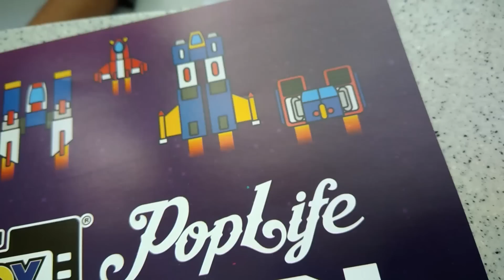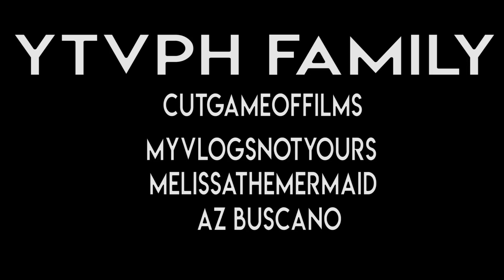CONG TV FINALLY MEETS WIL DASOVICH | ToyCon 2017 w/ Wil Dasovich, Baninay, Gloco | Pasty Vlogs # 10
So ayun po ano bago ang lahat sa mga nagsasabi na ginagaya ko si Cong ah sa totoo lang po sa video na ito kinocosplay ko siya yun yon kaya shattap na lang tayo ha? HAHAHA

So dumayo kami ng ToyCon para mag collab sa ibang members ng YTVPH kaya sa mga aspiring vloggers diyan sali na kayo sa amin! Solid sa group namin. Kasing solid ng ToyCon2017